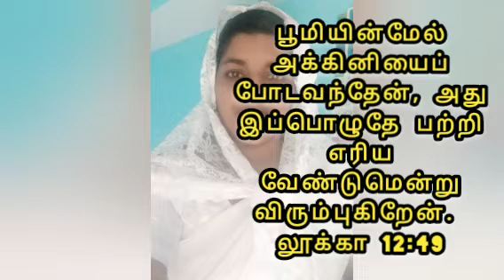kirubaiyin Neram -Day-120 (today's Manna)" அபிக்ஷேக அக்கினி". Eva.Sis.Sujees Ananth,k.k.district .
daily prayer worship tamil Christian message jesus lives palloyadi.